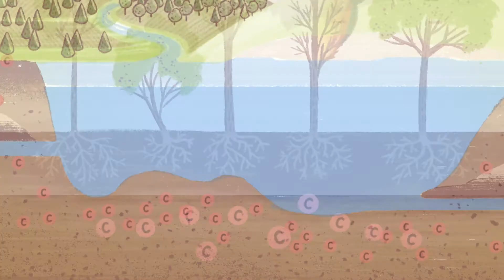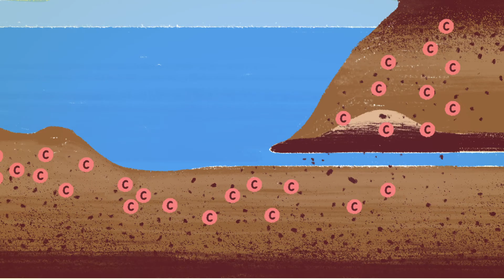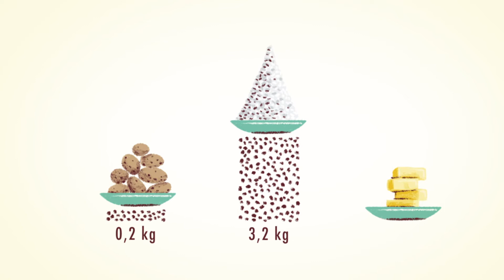Essen und Ackern in der Klimakrise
Was haben Deine 2000m² Ackerfläche mit der Erderwärmung zu tun? Welche Rolle spielen Landwirtschaft, Ernährung und insbesondere der Kohlenstoff für das Klima? Und wie kann jede*r von uns durch Ernährung und Konsum das Klima schützen?
All das könnt ihr hier erfahren. Noch nicht genug? Bucht unsere kostenlosen Online-Seminare.

Alle unsere Videos dürfen gerne geteilt und in eure Blogs und Webseiten eingebunden werden!

Kontoinhaberin: Zukunftsstiftung Landwirtschaft
IBAN: DE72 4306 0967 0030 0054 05
BIC: GENODEM1GLS
Bank: GLS Bank
Verwendungszweck: 2000m2 Spende